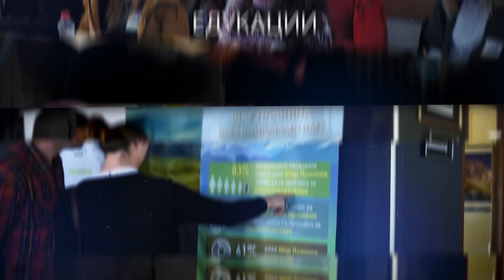PRIJATELI NA SHARA WWF 12 06 2019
Во 2015 година се формираше неформалната платформа наречена Пријатели на Шара по иницијатива на Македонско еколошко друштво и со поддршка на ИРЗ, Тетово, ПК „Љуботен“ и ЦЕД Теарце. Главна мисија на оваа платформа е поддршка на процесот за прогласување на Шар Планина за национален парк, лобирање и активности со локално население на Шар Планина. Оваа година Пријателите на Шара прославија 5 години од своето постоење и по тој повод е направено ова видео коешто беше промовирано на Донаторска конференција за Шар Планина на 12 јуни.